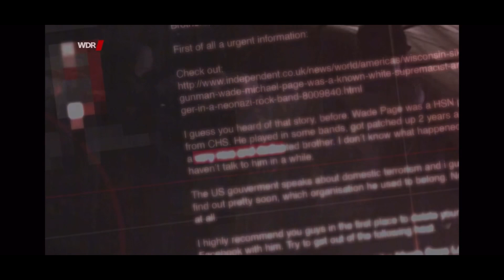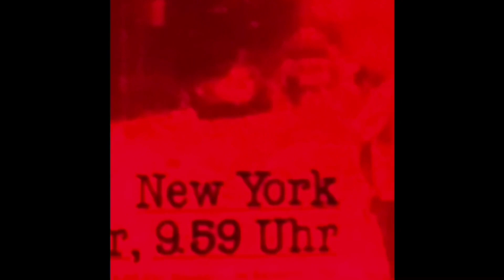DAS WORT ZUM SONNTAG🙏von Fancy Näser🤡